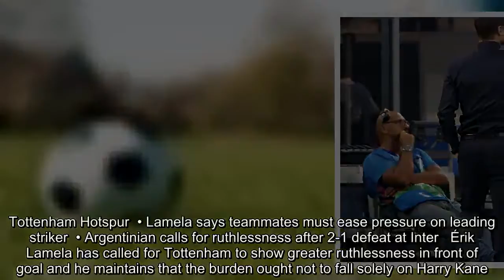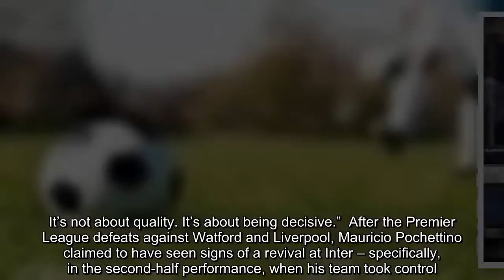Tottenham’s Érik Lamela: we need to be ruthless and ease burden on Harry Kane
Tottenham Hotspur  • Lamela says teammates must ease pressure on leading striker  • Argentinian calls for ruthlessness after 2-1 defeat at Inter   Érik Lamela has called for Tottenham to show greater ruthlessness in front of goal and he maintains that the burden ought not to fall solely on Harry Kane.  Lamela had three presentable chances when Spurs were 1-0 up against Internazionale in the Champions League on Tuesday night only to fail to take them. Kane had earlier missed another opportunity when well placed at 0-0 and the profligacy would return to haunt them as Inter scored two late goals to snatch a 2-1 win.   Tottenham fail to heed clear evidence Harry Kane needs a rest | Barney Ronay   Read more    Kane again looked short of maximum sharpness and, as is the case with a player of his status, he once again found himself under the microscope. Would he benefit from a rest? But Lamela made the point that he and the team’s other attackers had to step up.  “Harry is not a machine,” Lamela said. “He scores a lot. Against Inter he didn’t and for a few games now he didn’t. But he will score again and it’s not like Harry needs to score in every single game. Against Inter, Christian [Eriksen] scored; I scored in the previous game against Liverpool; [Heung‑min] Son will score; Lucas [Moura] will score. All the pressure is not on Harry. All the attacking players need to score.  “I don’t know honestly if we deserved to lose against Inter. In the second half we scored and then we managed the game. They were tired and we should have scored more goals. I had a lot of chances; my teammates, too. Their keeper did well. They had two chances and scored two goals. Football is like this sometimes. We have to improve and next time try to score and finish the game. It’s not about quality. It’s about being decisive.”  After the Premier League defeats against Watford and Liverpool, Mauricio Pochettino claimed to have seen signs of a revival at Inter – specifically, in the second-half performance, when his team took control. Yet they were undone by a stoppage-time concession from a corner, following Mauro Icardi’s stunning equaliser on 86 minutes, and it was the fourth time in three matches that they had conceded from a set-piece.  “We obviously recognise that’s where the majority of goals are coming from and that’s frustrating,” the left-back Ben Davies said. “We have to go back to basics and work on that.”  Lamela said: “We’re not losing our confidence. We believe in each other. That’s why we always fight until the end of the season. Of course, people are thinking like this now but inside the dressing room I can tell you it’s not like that. It’s time to win again. We have confidence in ourselves.”  Tottenham Hotspur   Harry Kane   news   Share on Facebook  Share on Twitter  Share via Email  Share on LinkedIn  Share on Pinterest  Share on Google+  Share on WhatsApp  Share on Messenger  Reuse this content